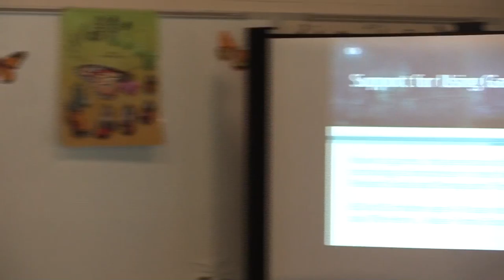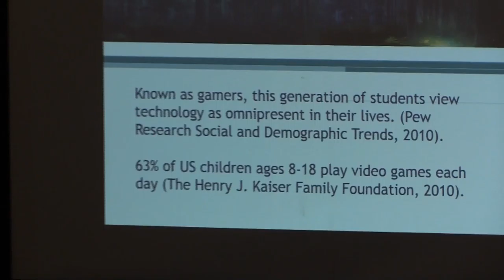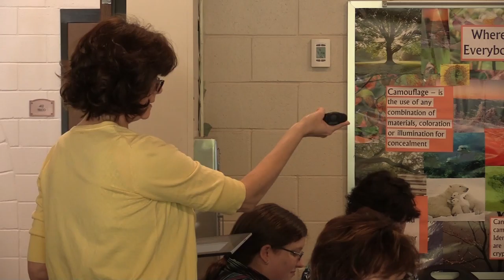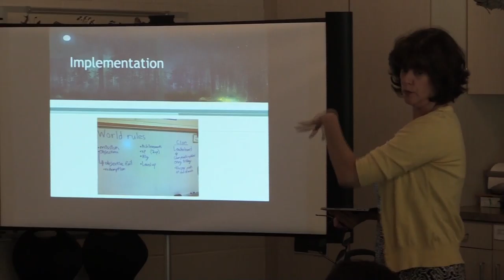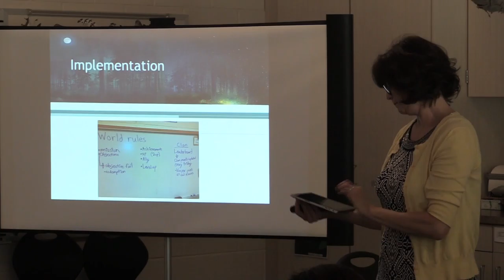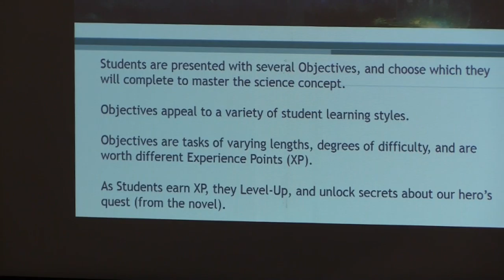The Gamification of Personalized Learning: Kenan Fellows Advancement Symposium